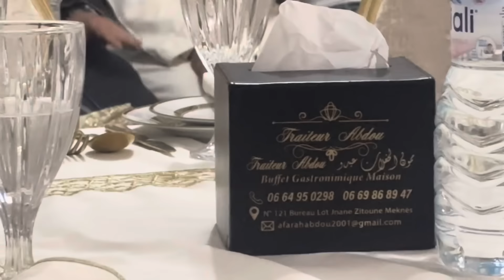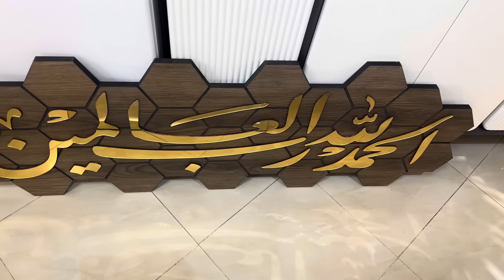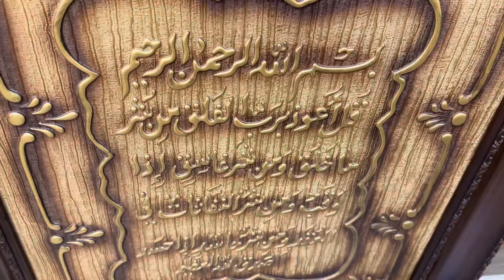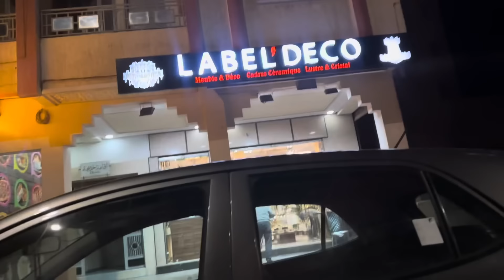كنفرش الدار الجديدة😍الحمدلله